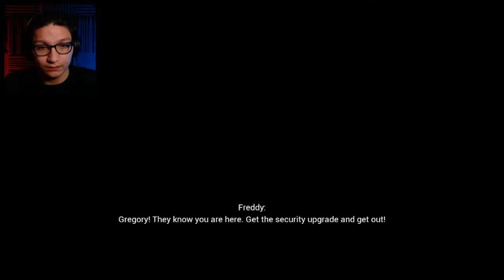Five Nights at Freddy's Security Breach | WHAT WHY AND HOW! | Part 3